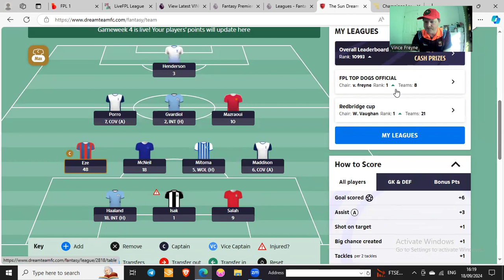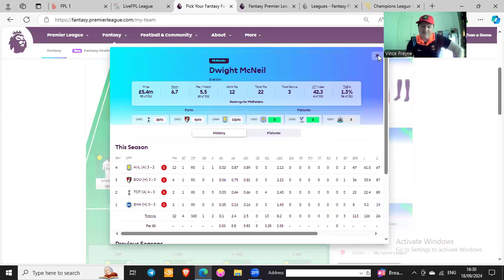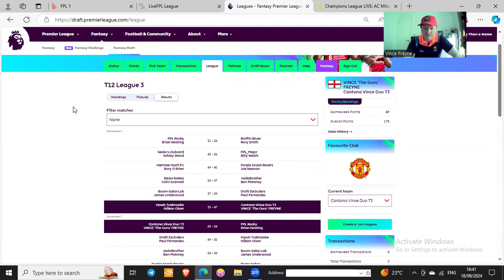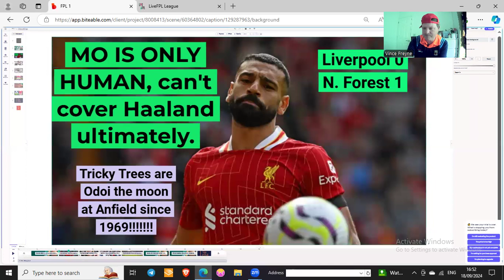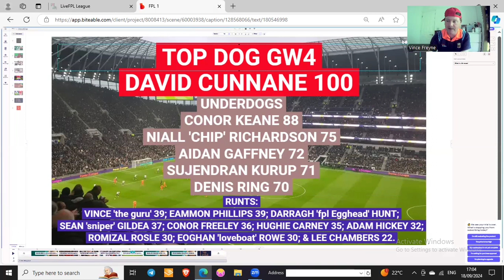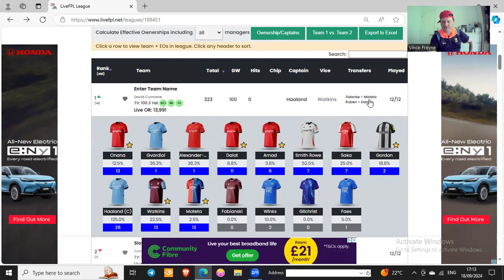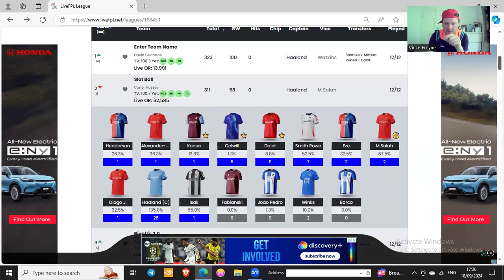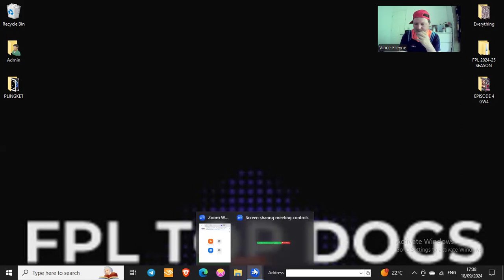FPL TOP DOGS (Ballyhaunis)_EPISODE 4 GW4 REVIEW_'SALAH BLANK! OUCH!'_18th SEPT'24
HI GUYS AND WELCOME TO FPL TOPDOGS!

You know who you are! I'm the Guru to take you through my take on all the Gameweek 4 fallout and what's happened in the Christy Nicholson Pub Fantasy League! The League is hotting up, and there have been winners and losers this gameweek!

I explain my moves for GW5. And comment on my Sun Dream Team, FPL Draft Duo League, and how the KOTT League is doing.

There a video and much more comment and opinion too and all that good stuff.

Apologises for the poor sound. Good picture now at least.

GURU OUT!!!